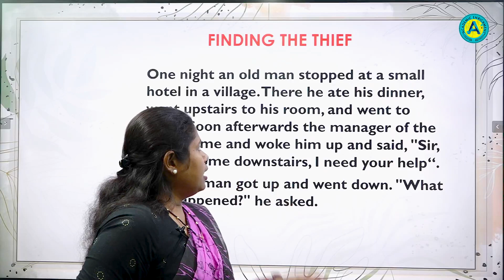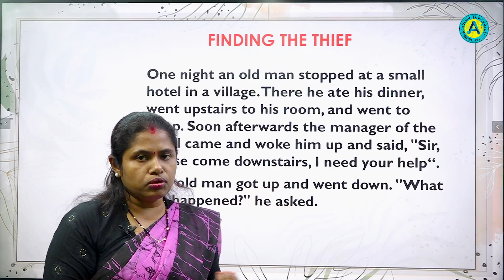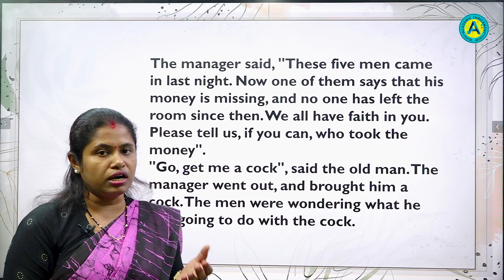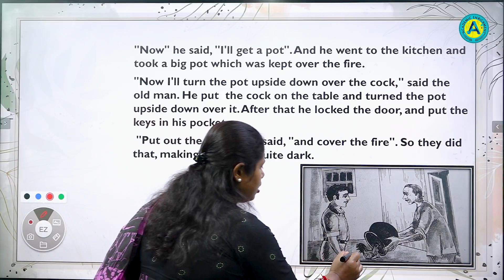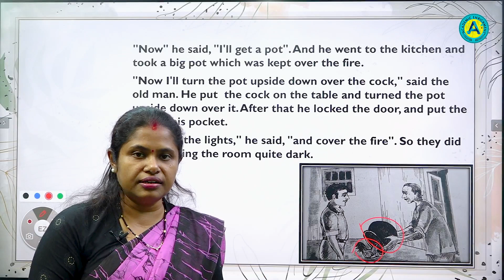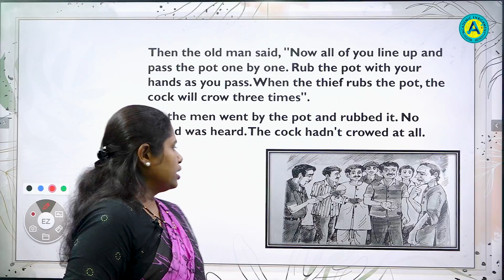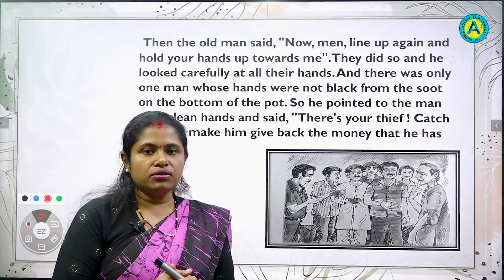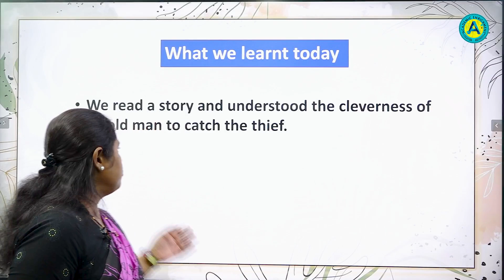CLASS VIII - ENGLISH - FINDING THE THIF - PART - 01 || AE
CLASS VIII - ENGLISH - FINDING THE THIF
TAIL PIECE - FINDING THE THIF